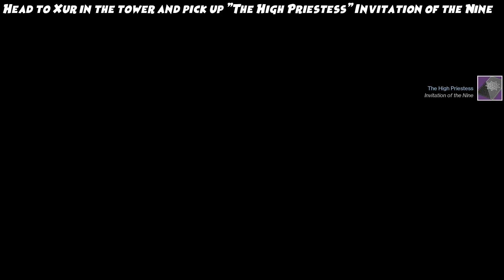Destiny 2: Invitation of the Nine "The High Priestess" - Week 3 (Joker's Wild)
This weeks Invitation of the Nine titled "The High Priestess".